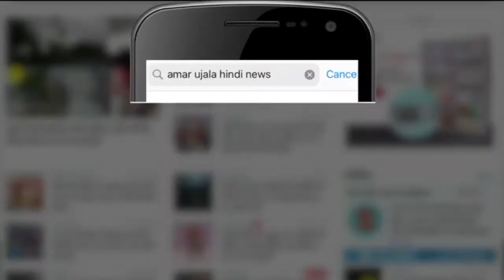फिर बढ़ने लगा संक्रमण का खतरा, कानपुर जेल में 10 कैदी कोरोना पॉजिटिव | Corona Active Case In Kanpur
कानपुर कारागार में 10 कैदियों में Corona संक्रमण पाया गया है। इसके बाद पूरे जेल में हड़कंप मच गया। ये सभी कैदी अस्थायी Jail  से Kanpur जेल हाल ही में शिफ्ट किये गए थे इनमें 1 महिला जबकि 9 पुरुष हैं।